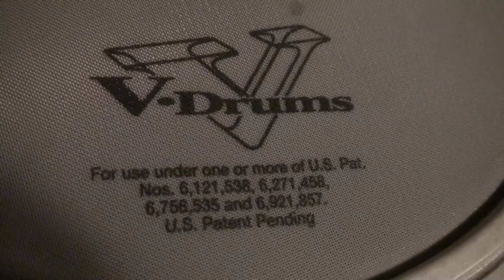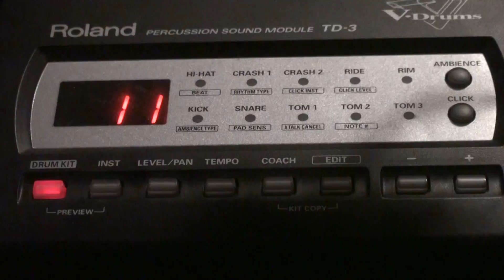Tuesday 4 - 6 - 2010 Marks Acoustic Idea